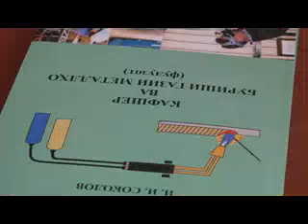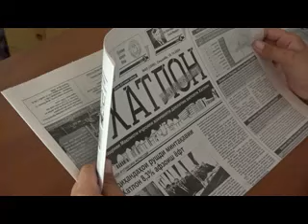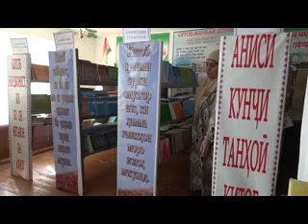Китобдори бехтарин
Дар заминаи зиёд гаштани  шумораи  касбомузон  барои иштирок  дар  озмуни  «Фуруги субхи донои китоб аст»  дар литсеи касби техникии нохияи Восеъ, китобхонаи нав кушоданд. Дар хучраи нави китобхона, барои  хонандагон шароитхои мусоид,   мухаё карда шуданд.